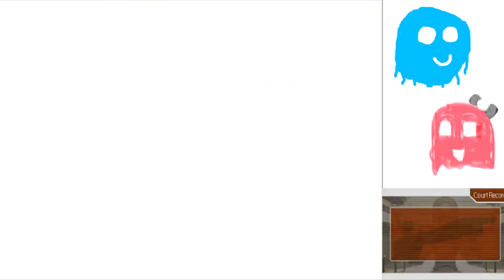Arty and Marty Play Ace Attorney Part 15: Unexpected help (Case 3 End)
The case is at its end, and it's time to give the real killer Dee boot.